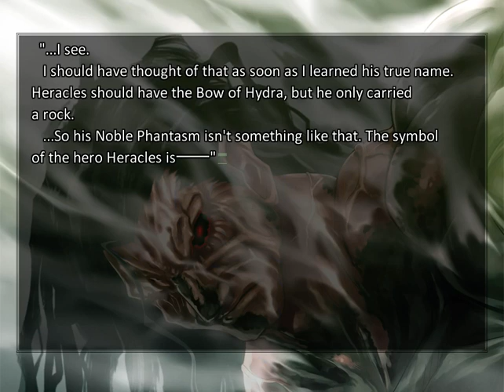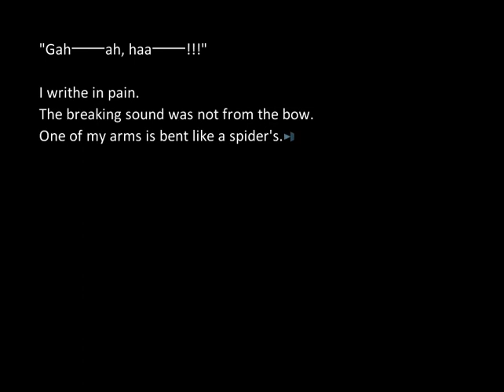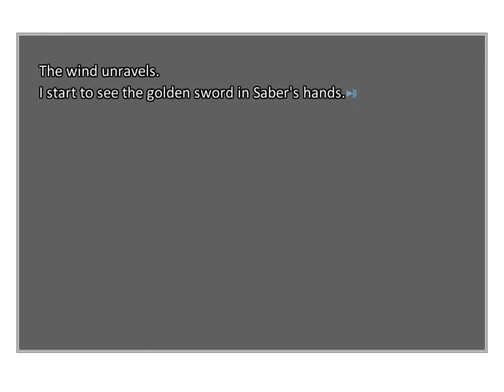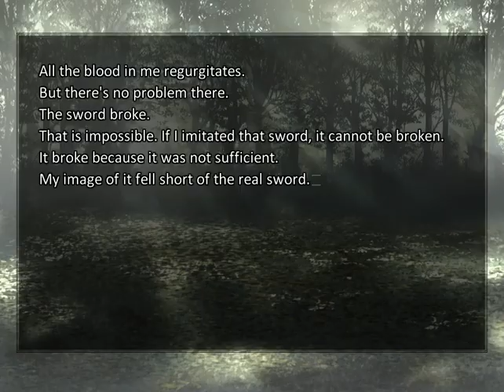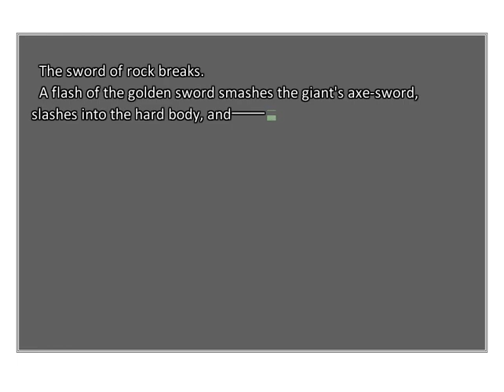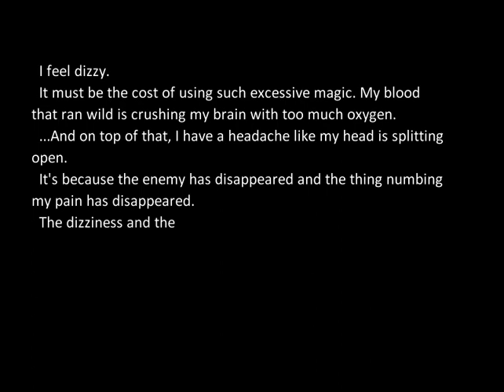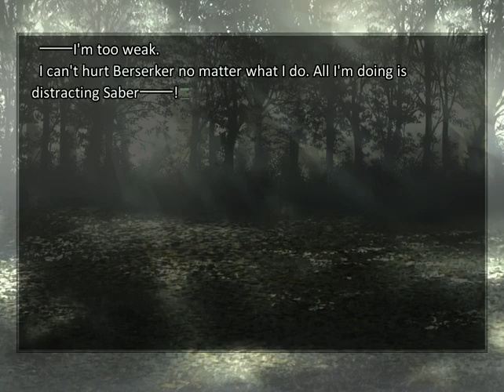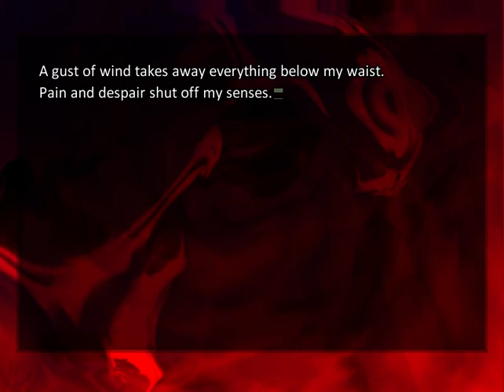Let's Read Fate Stay Night ep 53 'We Did It'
I'll never be able to tell when a decision is going to be good or bad because half the time it seems to be the worst choice and the other times the obviously right choice. It's a shame to see Heracles go down though now that he's actually gone. Though now it should be a cakewalk to the end since the strongest servant is out.